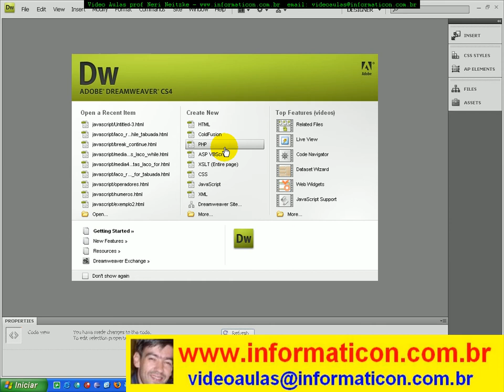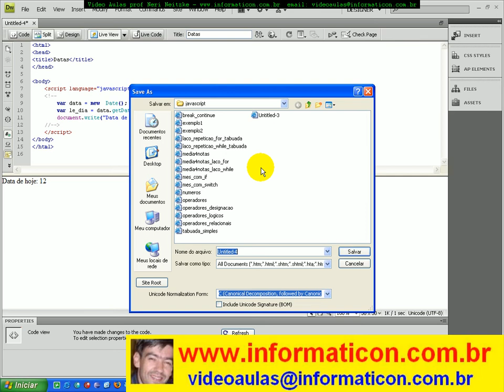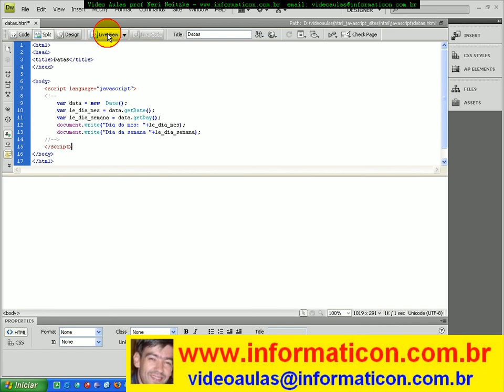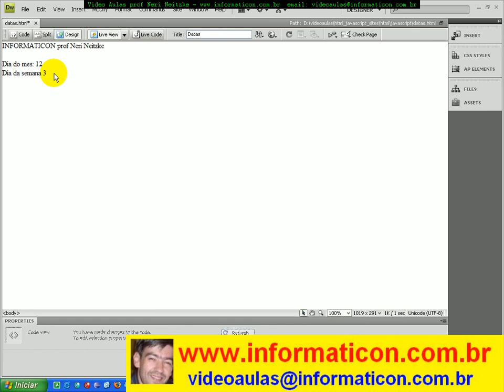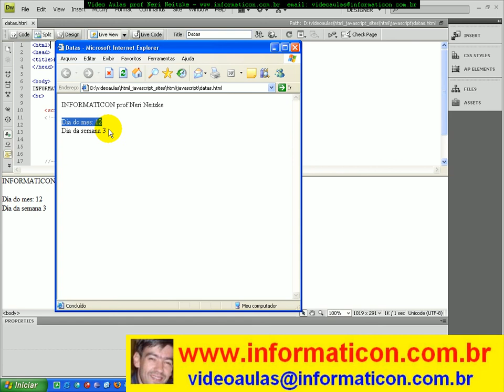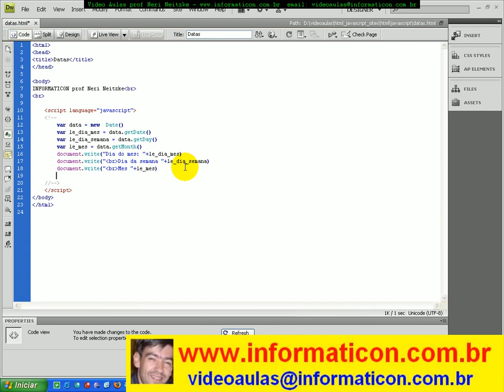aula 2605 javascript Date getDate getMonth getDay